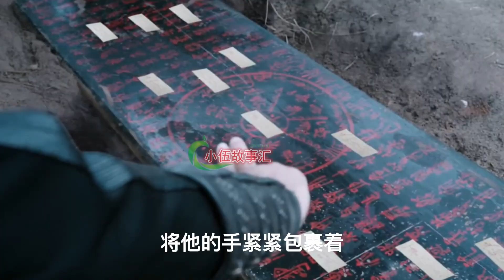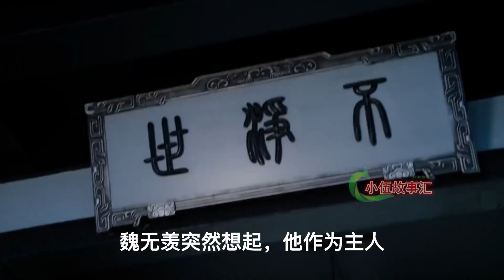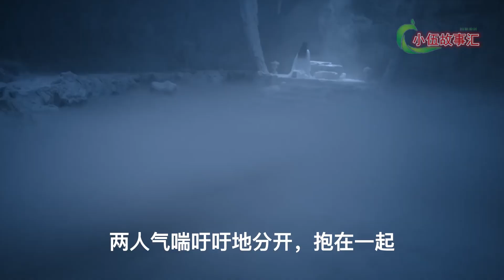忘羡之最强助攻（现代版）。第35集：你怎么像狗啊，还咬人！